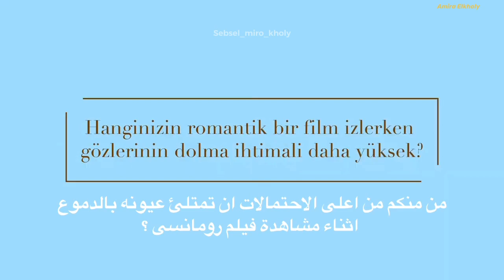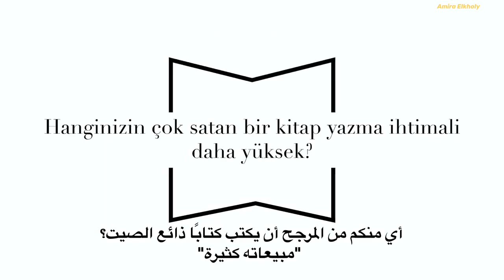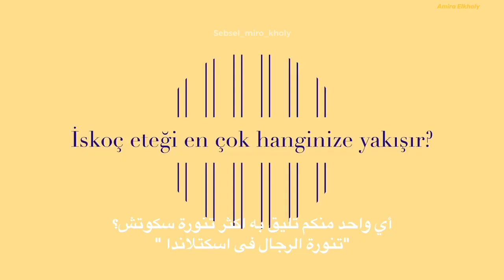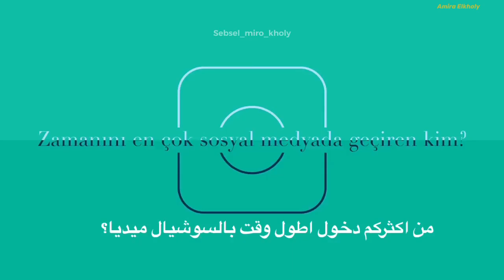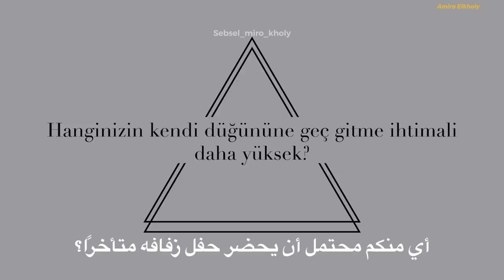لقاء ممتع مع الاصدقاء يوسف شيم وايكين مارت دايماز وبوراك شيليك لصالح مجلة Magnet Quarterly مترجم ✨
ترجمة كامل الريبورتاج وجلسة التصوير بحساب الانستجرام وفيس بوك 🔥